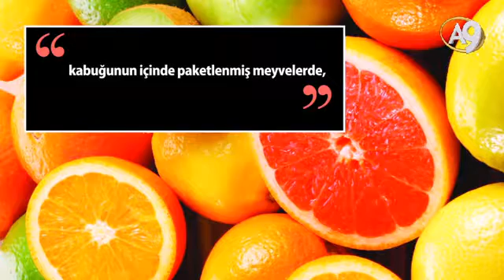Kabuğunun içinde paketlenmiş meyveler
Allah'ın gökyüzünden su indirdiğini görmedin mi? Böylece onunla, renkleri değişik olan meyveler çıkardık. Dağlardan da beyaz, kırmızı renkleri değişik ve siyah yollar (kıldık). (Fatır Suresi, 27)

Yüce Allah'a iman eden bir insan, gördüğü bir çiçek tomurcuğunda, mikroskop altında incelediği tek bir hücrede, kabuğunun içinde paketlenmiş meyvelerde Rabbimiz'in gücünü ve büyüklüğünü görecektir. — Adnan OKTAR